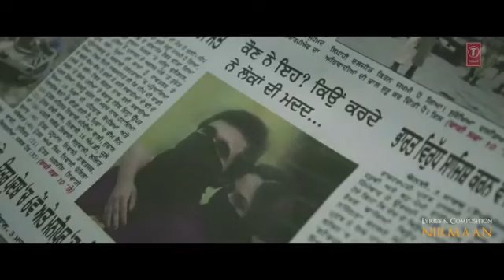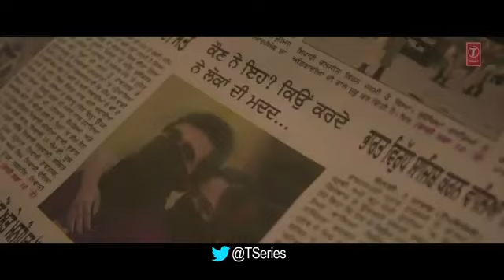Roi na ga yd meri aai va (Roi na ga yd meri aai va orignal video)Roi na ga yd meri new video 2021